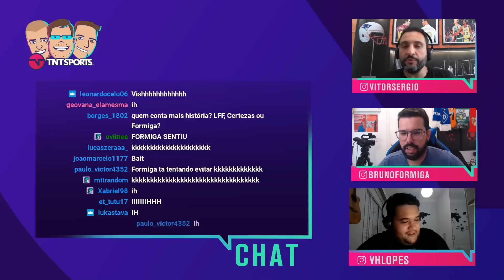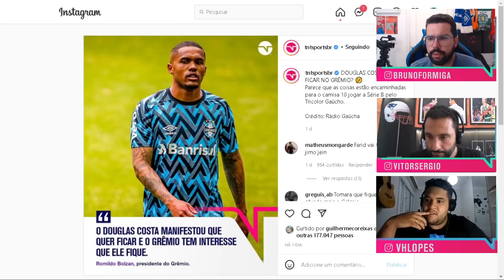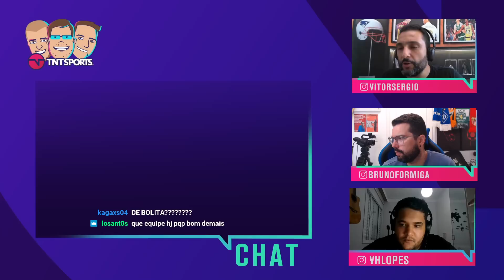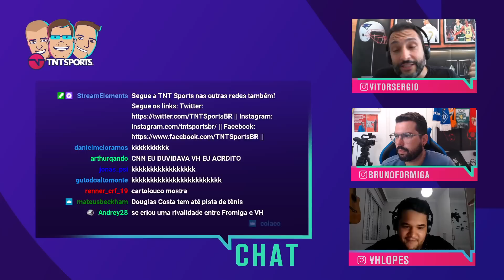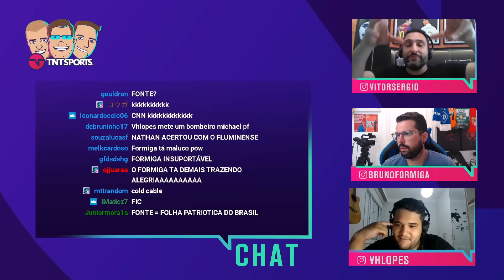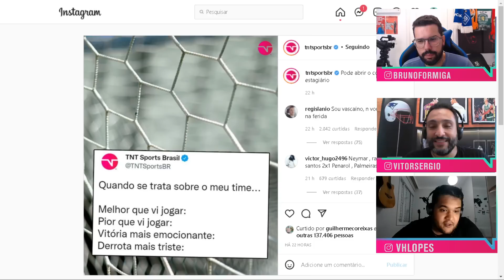DOUGLAS COSTA VAI JOGAR A SÉRIE B PELO GRÊMIO?! - CORTES TNT SPORTS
Fala galera do De Sola! Hoje comentamos sobre a possibilidade do Douglas Costa seguir no Grêmio e jogar a Série B pelo tricolor! Confere aí!

PROGRAMAÇÃO CANAL DE SOLA:
- Meteu Essa?